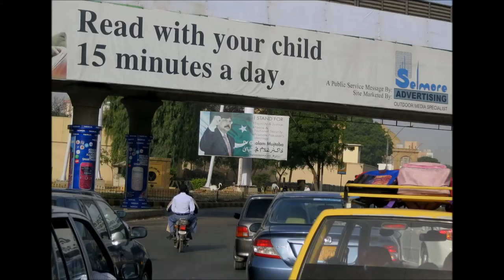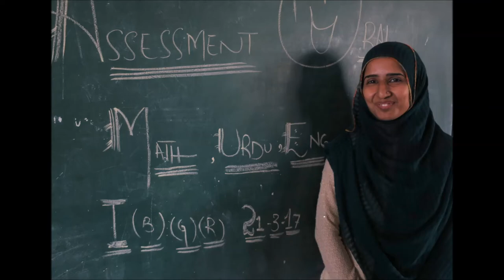Pakistan Education Crisis - Radio report with photographs throughout.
In Pakistan - population approximately 200 million,
literacy rate 48%  - 24 million children don't go to school.

The Citizens Foundation has funded so many successful new schools that TCF (@tcfPak on Twitter) now manage several government schools as well as hundreds of their own.